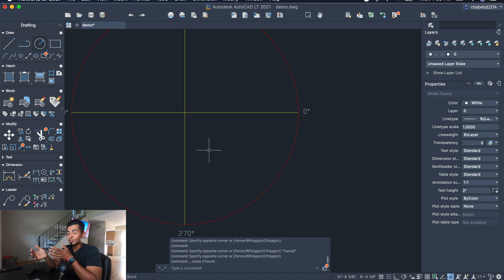AutoCAD LT Tutorials: Angle Override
In this video, I will teach you how to draw a line to any angle using the "carot" key.